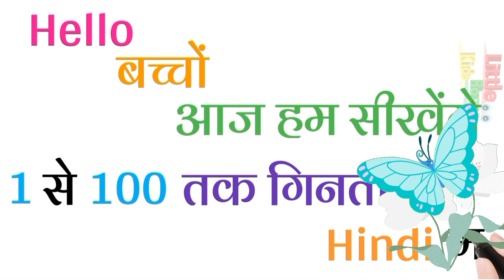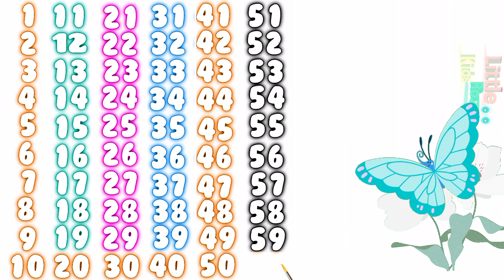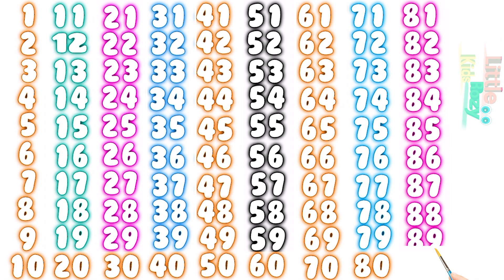एक दो तीन चार पांच छह सात आठ नौ दस, गिनती 100 तक, 1 से 100 तक गिनती हिंदी में सीखें, गिनती पहाड़ा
your quires

गिनती
हिन्दी में 1 से 100 तक गिनती
1 से 100 तक हिंदी में गिनती
1 से 100 तक गिनती हिंदी में
1 se 100 hindi mein padhe
1 se 100 tak counting
learning counting 1 to 100
1 se 100 tak ginti
ginti 1 se 100 tak
100 tak ginti
100 तक गिनती
1234 गिनती
1 से 100 तक अंग्रेजी गिनती
1 से 100 तक गिनती
1 to 100 counting
1 से 100 तक गिनती हिन्दी में
1 se 100 tak ginti
1 से 100 तक हिन्दी में गिनती
गिनती 100 तक
1 से 100 तक गिनती

1 से 100 तक गिनती हिंदी में सीखें
 एक से सौ तक गिनती
1 से 100 तक गिनती
एक दो तीन चार
1 to 100
1 to 100
100 तक गिनती
1 to 100 counting in hindi
100 tak ginti

100 song
numbers 1 to 100
1-100,counting to 100 songs for kindergarten
let's get fit count to 100
1 to 100 counting song
123 numbers
1234 numbers
123 song
1 to 100
count to 100
numbers
counting to 100
numbers song
learn numbers
count to 100 song
गिनती
गिनती 100 तक
गिनती गिनती
123 गिनती

1 se 100 tak hindi mein
Ek do teen
Hindi counting
गिनती गिनती
सौ तक गिनती
1 से 100 तक गिनती
१ से १०० तक
१ से १०० तक गिनती
१ से १००
गिनती 100 तक
1 से लेकर 100 तक गिनती
1 se 100 tak
1 to 100 counting
Count to 100 in hindi
1-100 counting
Counting
Numbers
हिन्दी गिनती
Counting to 100
Learn counting

# गिनती

1 to 100 counting
1 से 100 तक गिनती
1 se lekar 100 tak ginti hindi mein
1 to 100 counting in hindi
1 se lekar 100 tak ginti

 ginti
ginti song
ginti ginti
ginti video
ginti pahada
so tak ginti
counting
100 tak ginti
 ginti 100 tak
animation
kindergarten
1 se 100 tak ginti

1 se 100 tak counting
ginti 1 2 3
1 to 100
ginti ginti
1 to 100
1 to 10
1 to 10 numbers
number song
1 to 100 numbers
counting to 100 exercise
1 to 100 numbers song
count 1 to 100
1 to 100 number song

1 to 100 counting,
1 से 100 तक गिनती,
1 se 100 tak ginti,
1 se 20 tak counting,
1 to 100,
counting,
1 to 100 counting in english,
hindi counting 1 to 100,
1 to 10,
1 to 100 counting in hindi,
Hindi mein 1 se 100 tak ginti,
1 to 100 counting song,
Learn counting 1 to 100,
counting numbers,
1 se lekar 100 tak ginti,
1 to 10 kids song,
counting numbers 1 to 100
 development.